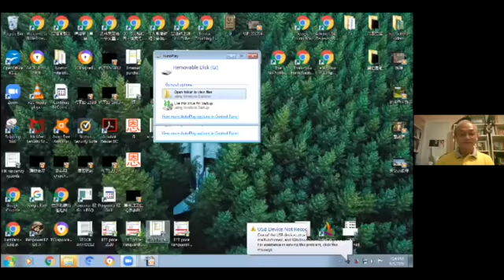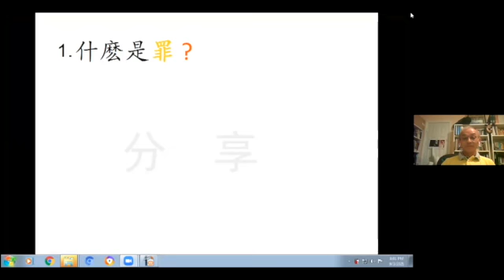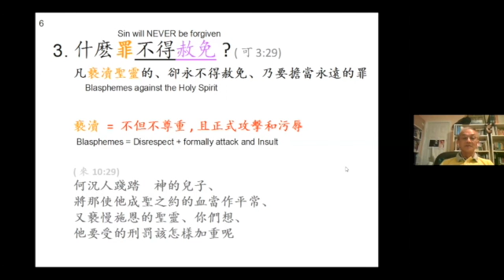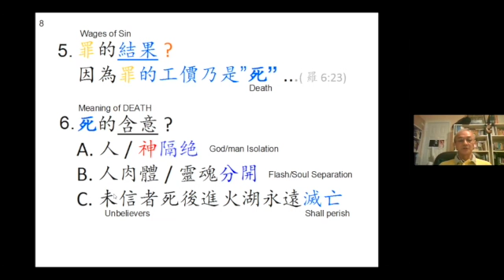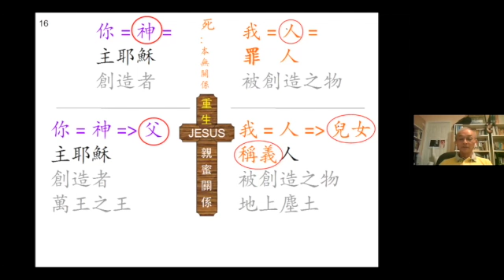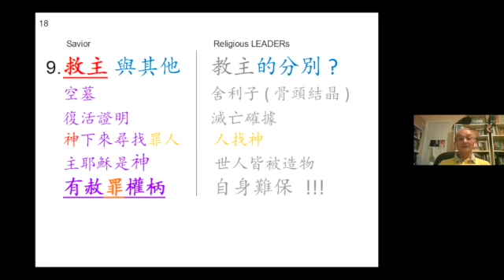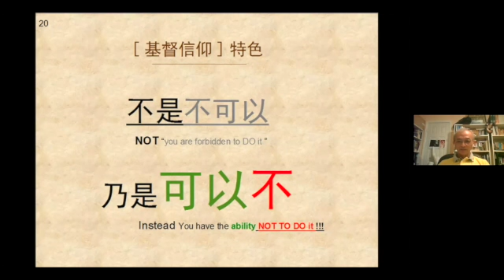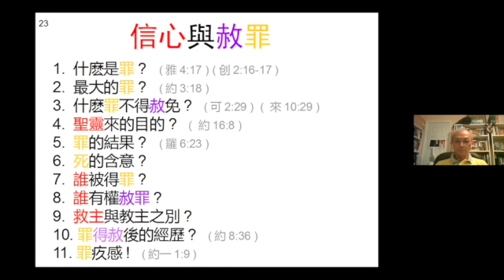新生命 第 3 課 : 信心與赦罪 — (粵語 ) 羅東平弟兄